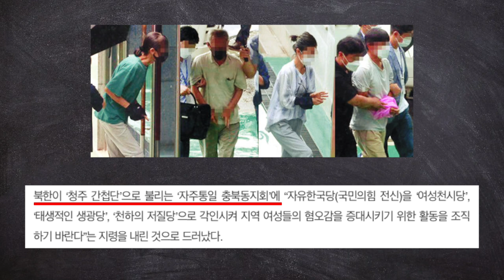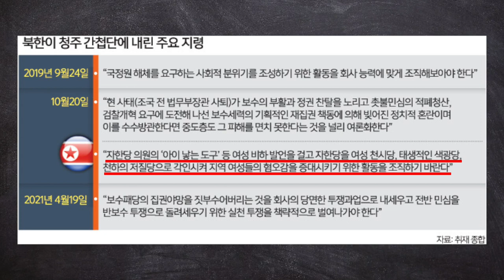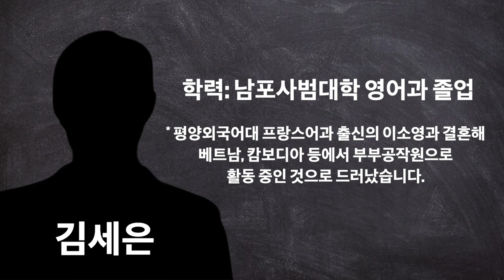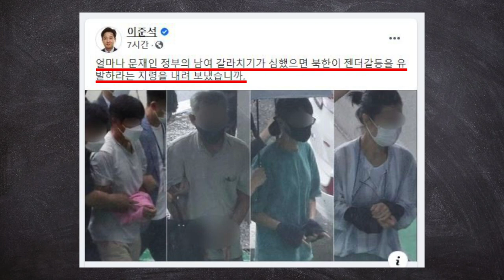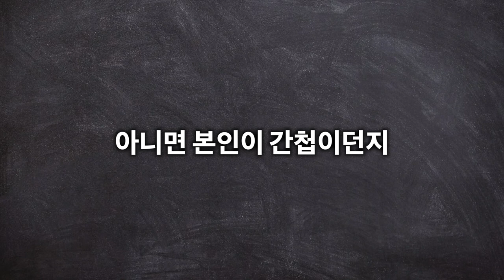북한지령, "남녀갈등을 조장하라" , "반보수투쟁하라"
청년스피릿 계좌번호: 신한은행 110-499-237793 고X형